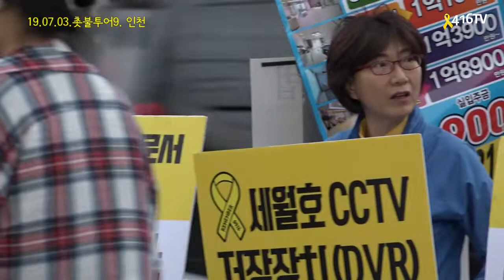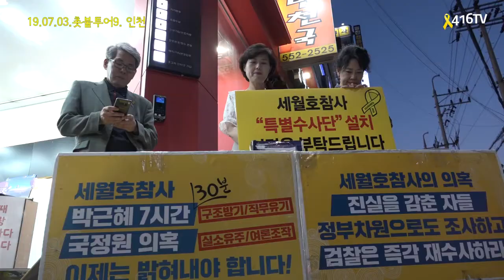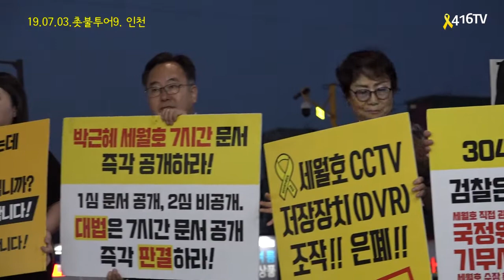19 07 03 촛불투어9. 오! 인천